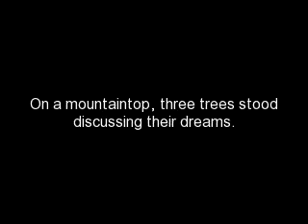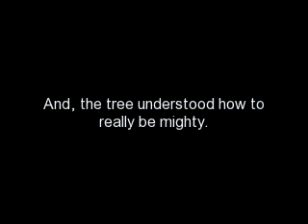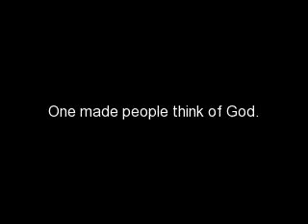Three Trees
The Tale of Three Trees